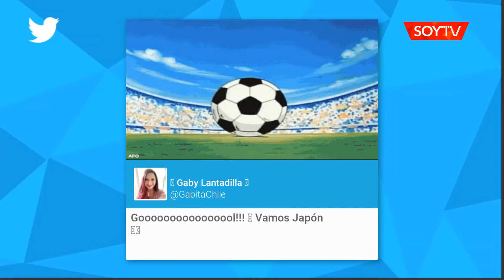Los memes que dejó la inesperada victoria de Japón ante Colombia